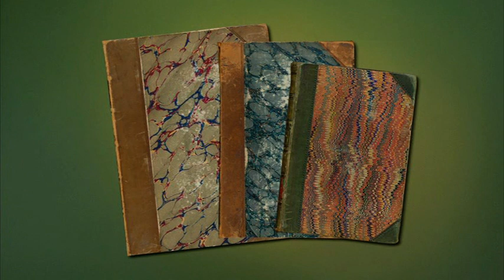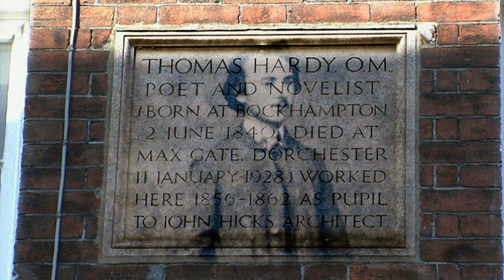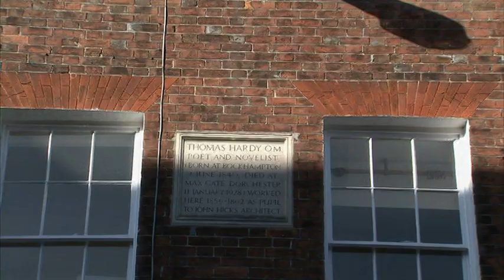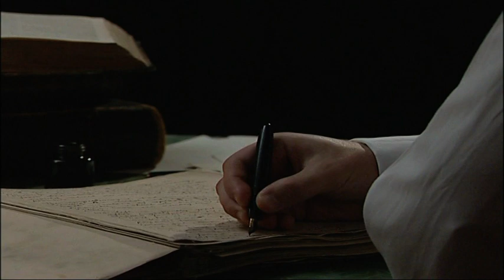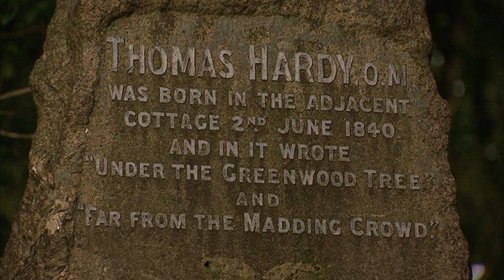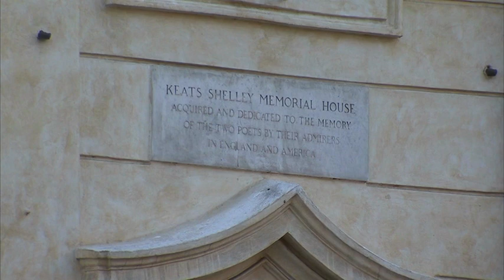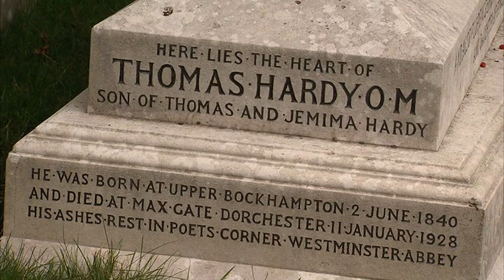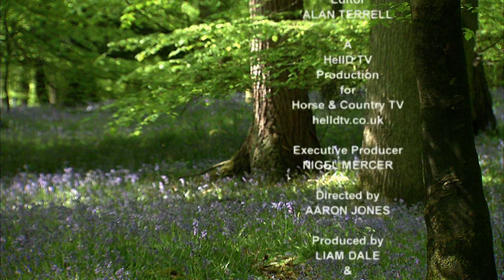Rural Britain: Thomas Hardy - A Novel Approach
Embark on a literary journey through the heart of Rural Britain as we explore the landscapes that inspired one of literature's classic novelists, Thomas Hardy. From quaint villages to rolling countryside, these settings come alive with the essence of his timeless tales.

Join us as we venture through the picturesque Dorset countryside, known as Hardy's 'Wessex.' You'll witness the very essence of Rural Britain at its finest, a land where every corner is steeped in literary history and natural beauty.

Discover the charm and inspiration of these remarkable landscapes, and let us transport you into the world of Thomas Hardy's novels. Come along on this unique exploration of Rural Britain's literary heritage, where the past meets the present in a novel approach to travel.

Produced and presented by Liam Dale.